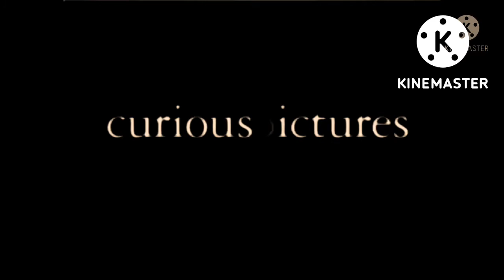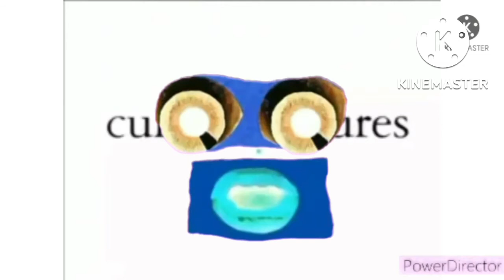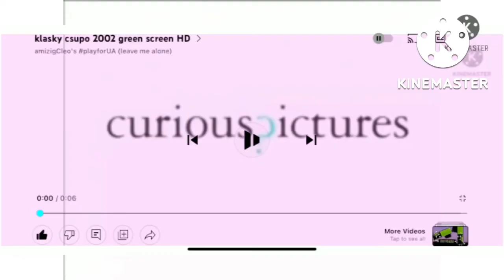Curious Pictures Robot (My Version) Effects 2 (FIXED)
I fixed it because G Major pitches were wrong and I had been wanting to fix it for a while